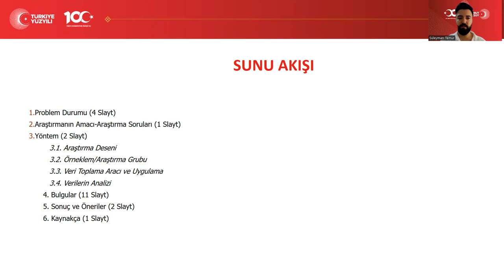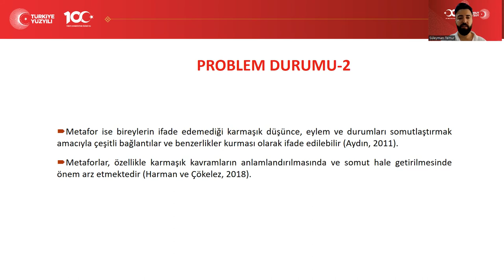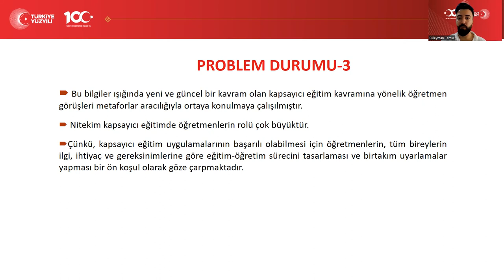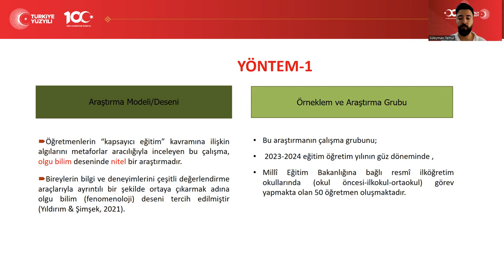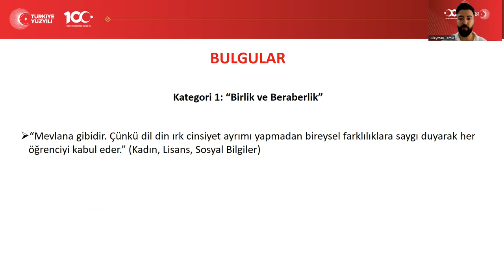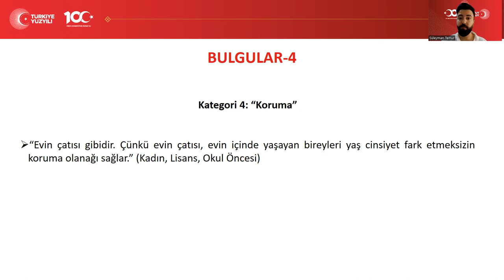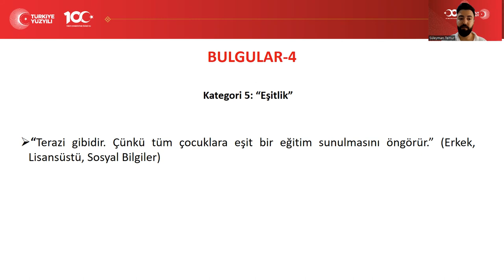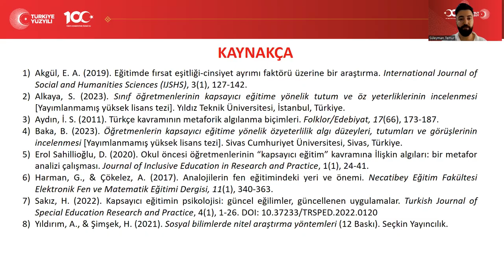Öğretmenlerin Kapsayıcı Eğitim Kavramına İlişkin Metaforik Algıları